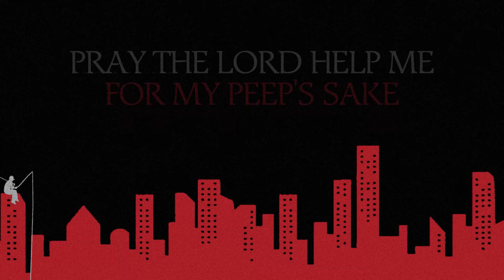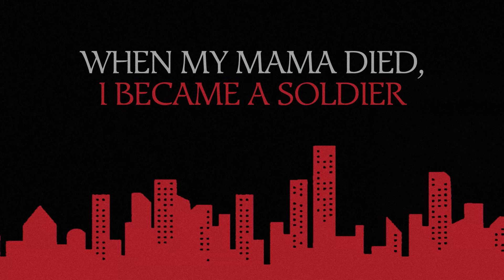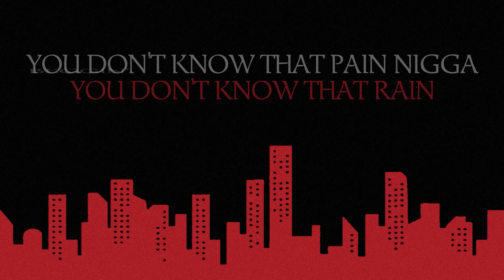Tory Lanez - A Week Straight